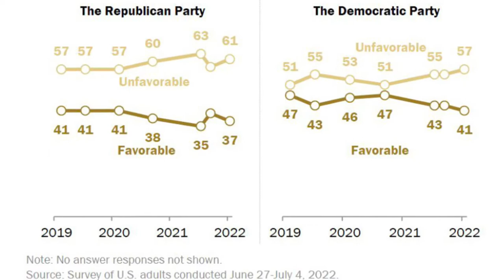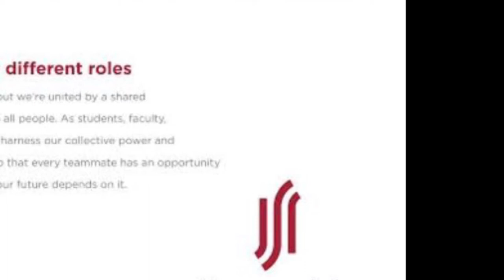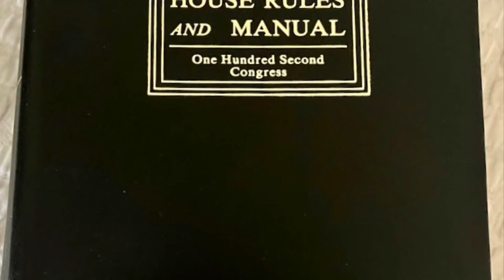THE RE-UNITED STATES Sample from upcoming documentary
This is a sample from the upcoming documentary, “The Re-United States”

Excerpts:

CONGRESSWOMAN SHEILA JACKSON LEE:  “Why are we dividing ourselves along Democrats and Republicans?”

CONGRESSMAN BARRY LOUDERMILK:  “Why do we keep dividing ourselves?”

SENATOR DICK DURBIN: “If we are divided and at war politically, we do not accomplish much.”

CONGRESSMAN BOB WISE: “I  can be as partisan as anybody…but it has also become increasingly clear to me that there is a need for a nonpartisan…Congress.”

CONGRESSMAN JAMIE RASKIN: “Political activity…is a crime under the Hatch Act” **

The Hatch Act applies to Federal employees, and prohibits partisan political activity during working hours.

SENATOR JOHN THUNE: “We’re all Federal employees.”

CONGRESSMAN STEPHEN LYNCH: “two postal workers…one of them was supporting Trump, one was supporting Clinton…You can’t do that…in the workplace…So, we penalized both of them…the Hatch Act…Are we going to follow the rule of law?”

Congress promised “No one is exempt”.

SENATOR CHARLES GRASSLEY: “The Founding Fathers would have been astonished to know that Congress had exempted itself from so many laws…Curiously, the only people who do not have to comply with the laws are those who make the laws. “

SENATOR MARKWAYNE MULLIN: “If we don’t start putting this country first, and partisanship [prohibited by the Hatch Act] last, we’re going to ruin the country our fathers founded.”

Could a public education campaign about the “illegality” (under the Hatch Act) of institutionalized partisanship inside Congress, be a winning re-election campaign theme for Members of Congress who are sick of partisanship, and who want Congress to obey the law they wrote, the Hatch Act?

Can you imagine a re-election campaign based on a proven plan to reduce partisanship in Congress by making Congress obey the Hatch Act, just like all other Federal employees have to do?

Members of Congress are Federal employees.  Should they be exempt?  What’s the difference between “exempt” and “above the law”?

CONGRESSWOMAN NANCY PELOSI: “No Member of Congress is above the law.”

CONGRESSMAN STENY HOYER: “all are equal under the law.  No one is exempt.”

No Member of Congress wants voters to think they’re above the law.

Reform-minded incumbents seeking encouragement :  Don’t give up and quit. Get back to Congress, to make Congress obey the law - the Hatch Act- that prohibits partisanship in the Federal workplace.

Why not insist that Congress obey the law, obey the Hatch Act.  Show us they are not above the law, they are not “exempt”.  And in the process, take a giant step toward showing we can beat the partisan dividers, the gerrymanderers, and the fringe chaos agents by putting country ahead of party.

A similar effort in 1995, to make Congress obey just thirteen laws they wrote, was passed 398-0 (House) 98-1 (Senate).  Only one Member (Robert Byrd, WV) was willing to risk negative voter reaction to his claim of Congressional exemption. We can exert public pressure on Congress to act similarly again, this time to end the Congressional exemption to the Hatch Act.

ONE FINAL OBSERVATION

To Members who rue the public’s low regard for Congress, consider these facts:

The 2+ Million Federal employees who are covered by the Hatch Act, and who must therefore keep partisanship out of their Federal workplaces, enjoy ~70% public approval.   SOURCE:

Congress Members, who - unlike ALL other Federal Employees - ignore enforcement of the Hatch Act,  and must therefore work in a toxic environment permeated with partisanship,  Congress gets ~13% public approval.

Nonpartisan vs  partisan.

~70% approval    vs.     ~ 13% approval

Want more respect? Maybe try obeying the law just like all the other two million Federal Employees. Maybe try ending your exemption from the Hatch Act.

Maybe try Country first. Party later.

See sample of upcoming documentary “The Re-United States” On YouTube